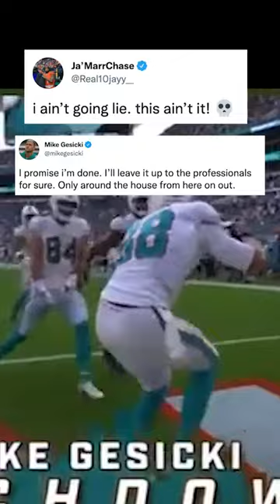It sounds like Mike Gesicki is retiring his Griddy. He gave it everything he had.